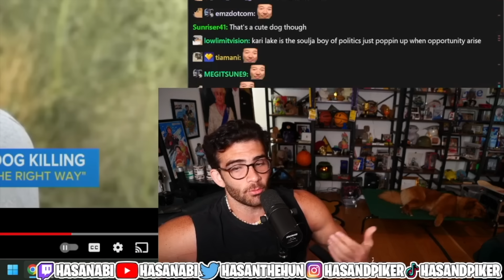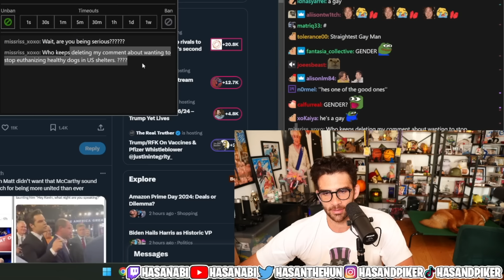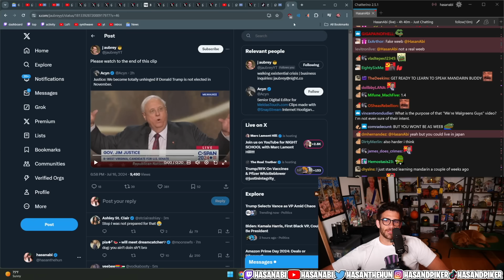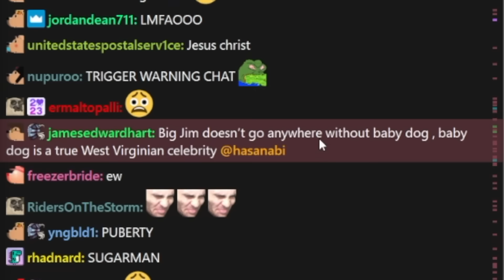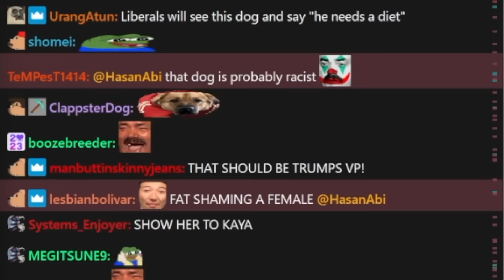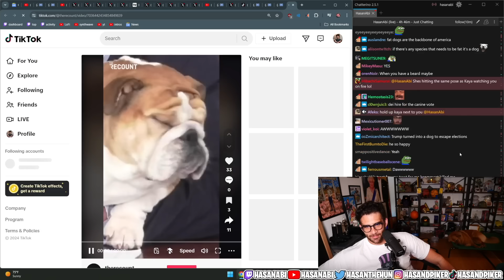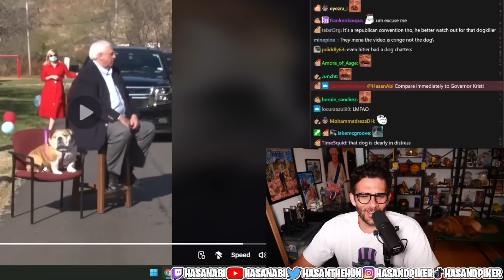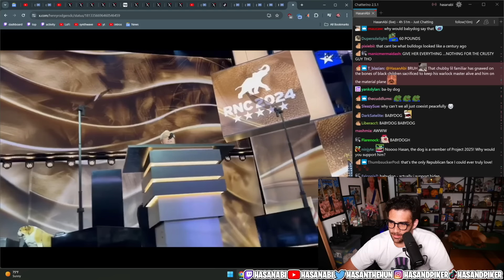Do Dogs Look Like Their Owners? | HasanAbi Reacts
Do Dogs Look Like Their Owners? - This is a FAN channel - edited by me (HasanAbi Reacts).